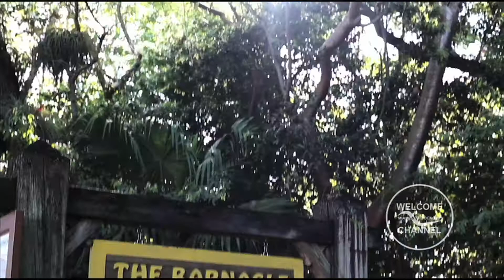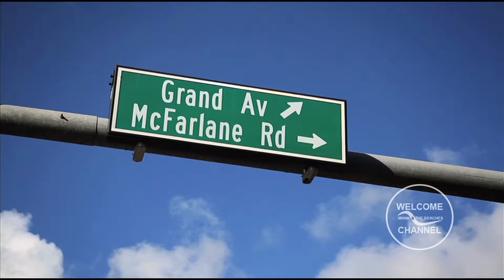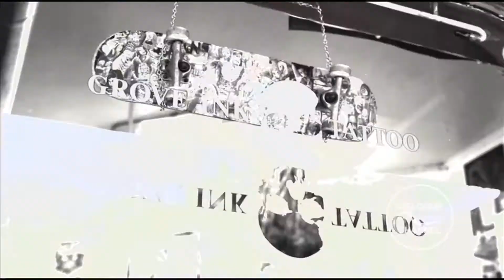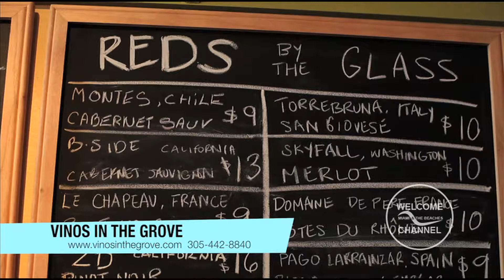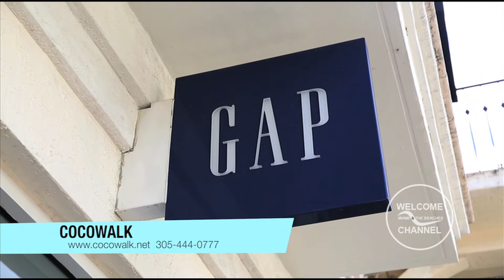Coconut Grove Segment / Welcome Channel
The Welcome Channel, and host, David Hoffman take viewers around the historic neighborhood of Coconut Grove in his hometown of Miami, Fl.
The Grove, as the locals like to call it, is an area known for historic landmarks like the beautiful 1920’s Vizcaya Museum and Gardens, and The Kampong – a beautiful botanical garden, and finally The Barnacle State Park. All three are located along the shores of Biscayne Bay.
In the Grove you can keep it as slow or fast-paced as you like. For decades it’s been a fantastic place to dine, shop and enjoy the amazing Miami weather. You’ll notice there are less crowds here than in South Beach, which gives it a more relaxed vibe.
If you’ve ever wondered what you can do, see, or eat in this bohemian neighborhood, just watch and learn!